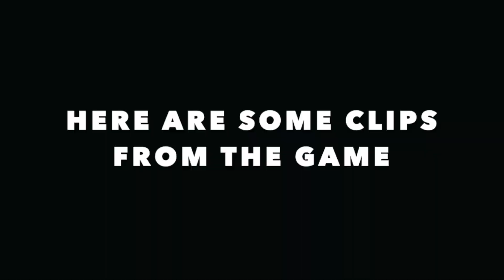EPIC 1V1 BASKETBALL GAME (GONE WRONG)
Welcome to my life. Enjoy ;)

Turn my notifications on to get a heads up for more wholesome content

YOU CAN ALSO SEE ME ON:
Triller- @mattmokofficial

I'll leave you alone now. BYE